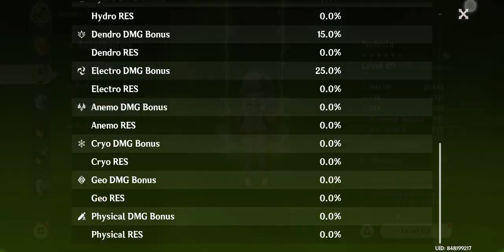Traveler & Nahida (Duo) VS Apep's Guardian Of Oasis [Genshin Impact]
reenacting the nahida 2nd story quest using the story characters only.

I had to switch to Electro traveler to deal slightly better damage. Using only dendro is near impossible to progress on Phase 2.

Might try Double Dendro only another time.